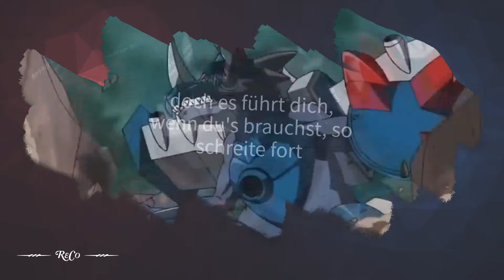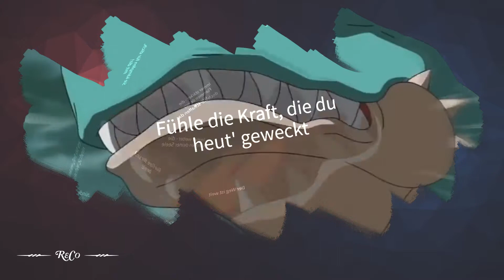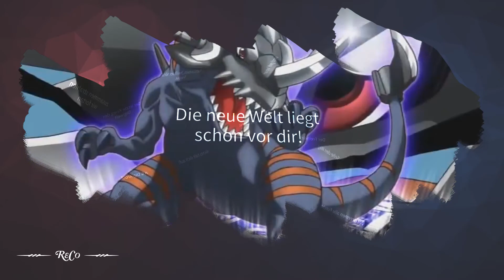Evolution & Digixros ver. KIRIHA (deutsch/german)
Heyho liebe Digimon-Cover-Fans!

Nachdem ich Taiki's Version aus Digimon Xros Wars auf Deutsch gesungen habe, kann ich euch natürlich Kiriha's Version nicht vorenthalten!

Den Text habe ich netterweise von einem meiner Zuschauer zugesendet bekommen! Ich schätze es sehr, wenn ich Übersetzungen zugesendet bekomme, da sie mir die Arbeit erheblich erleichtern und ich freue mich über jede einzelne Einsendung! Ich habe den Text nachträglich noch ein wenig abgeändert, damit er besser zum Rhythmus passt!

Text: zeruon
AMV by DXW2011